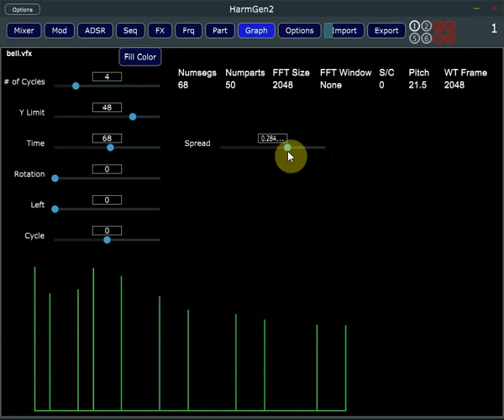spectral spread function test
First test of the new spectral spread function using a Risset bell sound